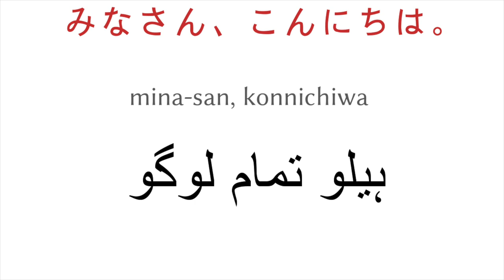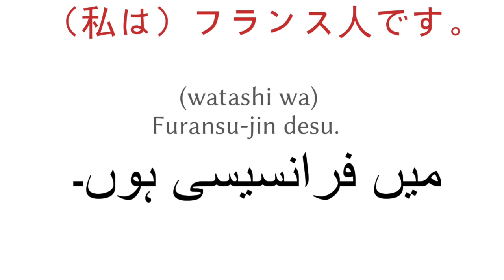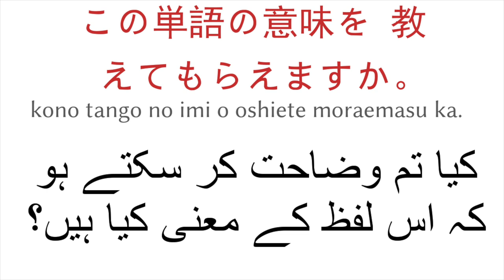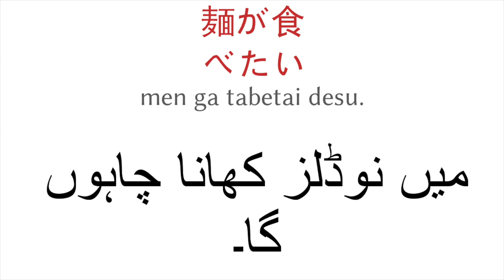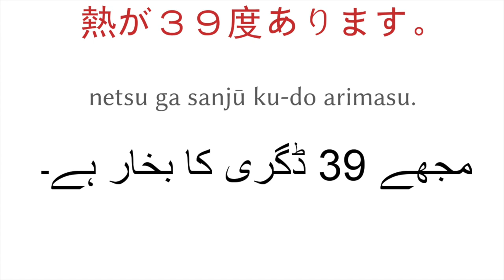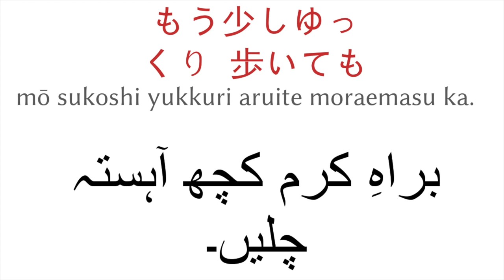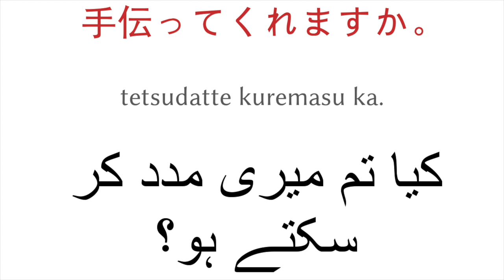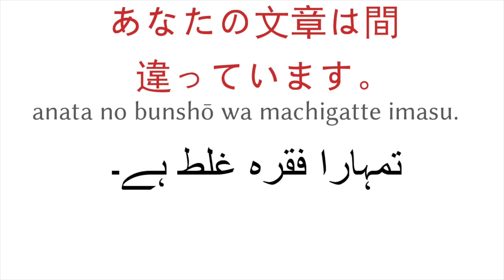200 جملے۔ - جاپانی زبان - اردو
▼▼▼ مزید ویڈیوز ▼▼▼

سبسکرائب کریں:
▼▼▼ مزید ویڈیوز ▼▼▼